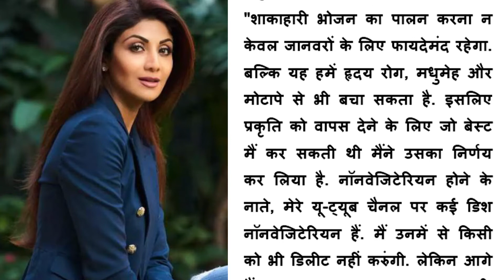खेतों में यूं सब्जियां छांटती दिखीं शिल्पा शेट्टी, जीवन में किया बड़ा बदलाव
बॉलीवुड एक्ट्रेस और योगा गर्ल शिल्पा शेट्टी सोशल मीडिया पर काफी एक्टिव रहती हैं. वह अकसर फोटो और वीडियो शेयर कर फैंस से जुड़ी रहती हैं. हाल ही में शिल्पा शेट्टी ने अपनी जिंदगी से जुड़ा एक अहम फैसला लिया है. जिसके बारे में हम आपको इस विडियो में बताएँगे